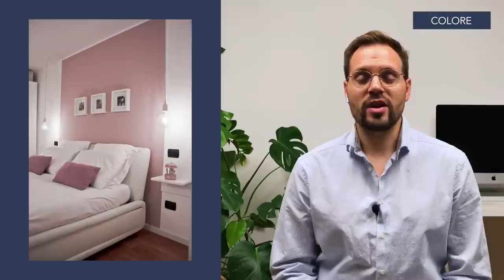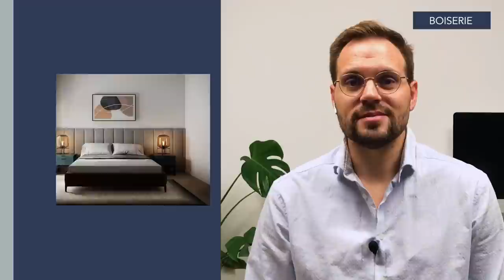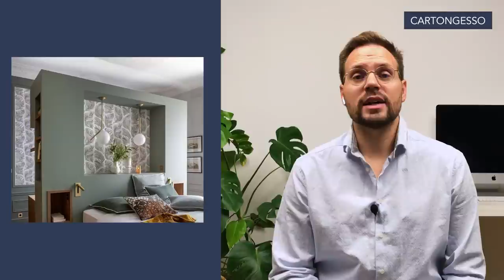Cosa fare nella parete dietro al letto | Ecco qualche idea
Non sai cosa mettere nella parete dietro al letto? Lo spazio è vuoto da troppo tempo oppure vuoi cambiare l’effetto attuale?
Oggi vedremo quali soluzioni si possono inserire sulla parete principale della camera da letto, quella della testata del letto, per arredarla in modo semplice e originale. Iniziamo subito con i consigli di oggi e qualche idea che farà la differenza…

In questo video trovi:
00:00 introduzione
01:23 mensola
02:16 quadri o foto
03:21 colore
04:13 carta da parati
04:57 listelli
05:48 boiserie
06:33 cartongesso
07:37 mobili

Riceverai gratuitamente anche il QUIZ che ho ideato per aiutarti a scoprire il tuo stile:

Se sei interessato a questo o ad altri argomenti sulla casa, sul mio canale trovi moltissimi video. Visita la sezione PLAYLIST per trovare quelli più adatti a te.

Se invece imparare a progettare i tuoi spazi di casa come un interior designer, potrebbe interessarti la playlist i video che ho realizzato sull’argomento:

Credits: immagini tratte da Pinterest
Le immagini mostrate nei video sono prese da Pinterest e sono quindi di proprietà di terzi. Qualora trovaste una vostra immagine nel video, potete chiedere di essere citati scrivendo all'indirizzo e-mail pubblicato nelle Informazioni.